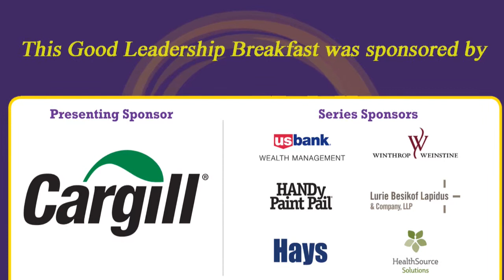November 2013 Good Leadership Breakfast featuring Don Shelby